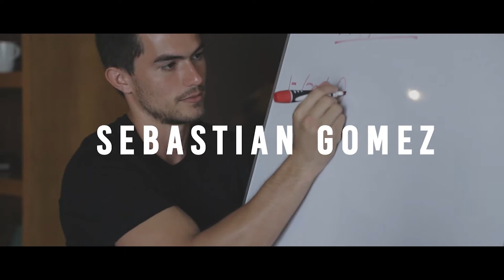Panning for Q4! Typical Mistakes and Our Advise on How to Avoid Them - Ep. 24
In this episode, we discuss typical mistakes marketers make while planning the last quarter of the year! If you are planning right now for Black Friday, Christmas, etc., this episode is a must-watch!

If you want to learn more about how to work with the Tropical “G’s” visit us